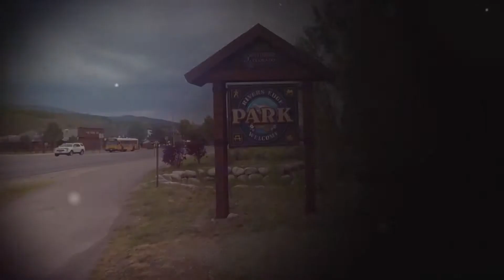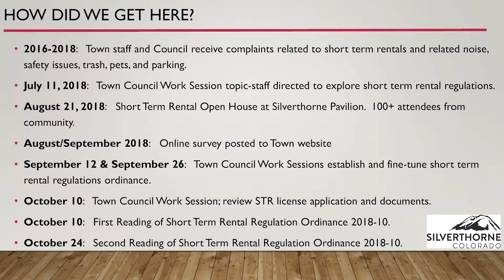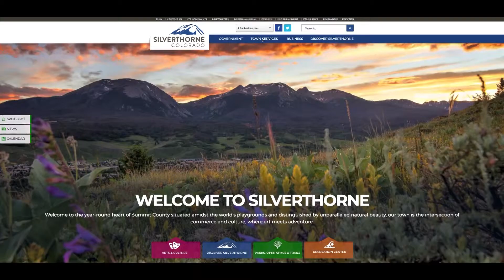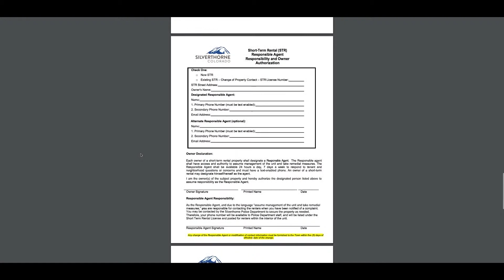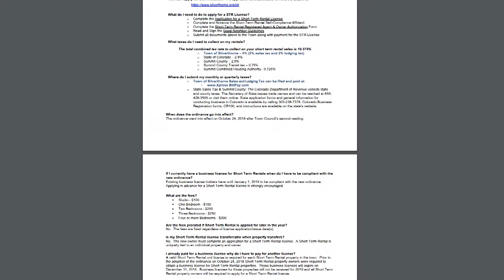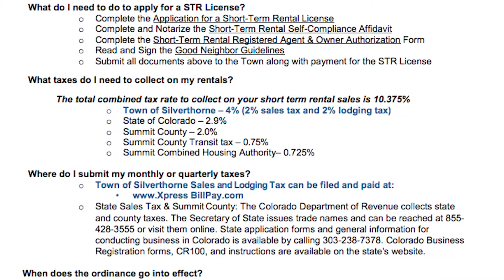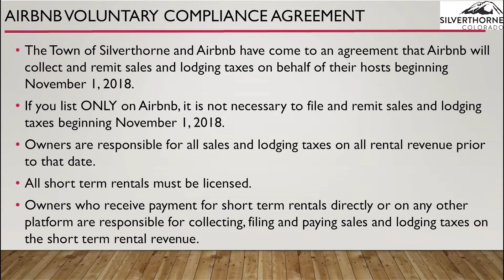Short-term Rentals Regulations in Silverthorne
Public Information Officer Kim Jardim and Director of Finance and Administrative Services Laura Kennedy talk about how the Town of Silverthorne has structured the rules and regulations surrounding short-term rentals.